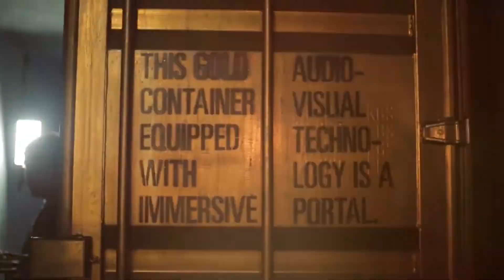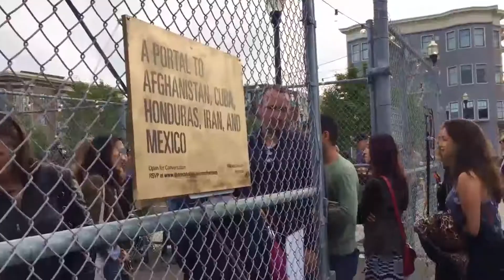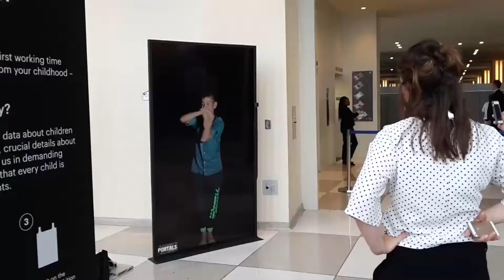Prison_Portals: Milwaukee Portal Curator Lewis Lee Shares His Story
Coming soon to Connecticut: the world's first Prison_Portal.

Amar Chopra Bakshi and Family ReEntry, Inc.’s Jeff Grant debuted our joint outreach to the corrections and criminal justice community at Reimagining Justice. Thank you to the Office of Governor Dannel P. Malloy and First Lady Cathy Malloy for having us. And thank you Lewis Lee for sharing your story.